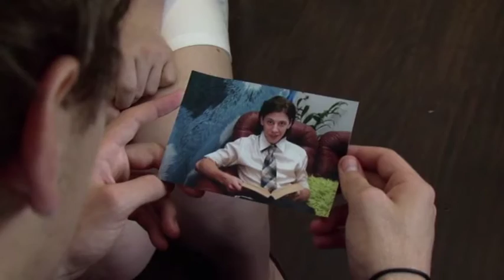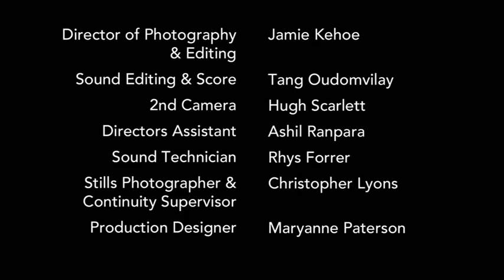The Verge Australian TV Series Ep 3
Episode 3 “The Cure”: After discussing his chance meeting with Blake the other housemates realise that James may be the “chosen one”, that is; the one who can bring Blake out of his room. James agrees to Rachel’s request to coax out the shy member and the entire house congregates to follow James’s orders that will hopefully succeed where many have failed. Emma makes a surprise visit to see James which rouses the interest of Nate, Bec and Rachel. James then proceeds to make perhaps his biggest mistake yet.

Written by Ian McFadyen, Produced by Adam Ben Lomsargis and Directed by Doc Lyons.